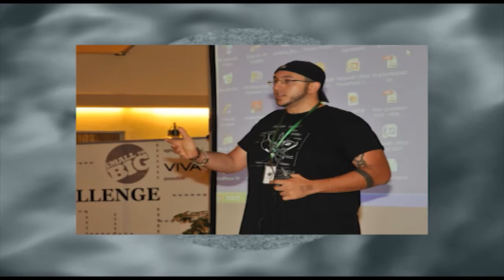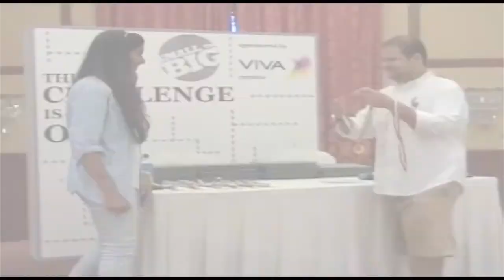Small To Big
Organized by Pink Cofee
Edited by Al-Romoz Media